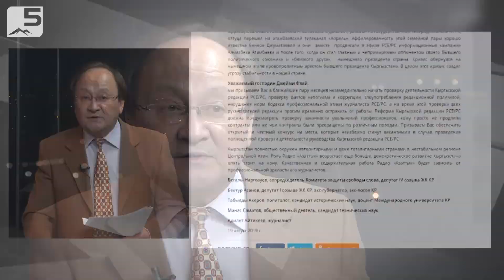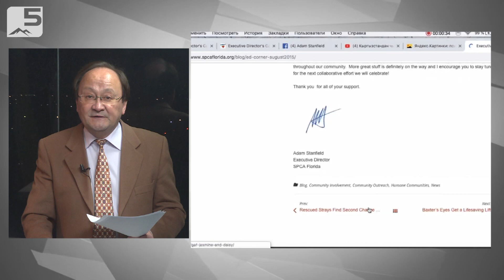Фейк-новости: борцы с фейком иногда сами производят фейк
Сегодня в Бишкеке прошёл круглый стол по проблеме фейковых новостей, в котором принял участие и министр культуры Азамат Жаманкулов, который сообщил, что такие новости подрывают доверие населения к журналистике и демократическим институтам и осложняют деятельность не только государственных органов, и влиянию фейков подвергаются даже традиционные СМИ.

Но это палка о двух концах – иногда критикуемые просто объявляют любую критику фейком, чтобы ни за что не отвечать, достаточно вспомнить американского президента, который обвинял в этом и Си-эн-эн, и Би-би-си.